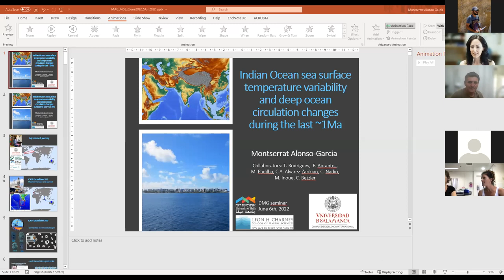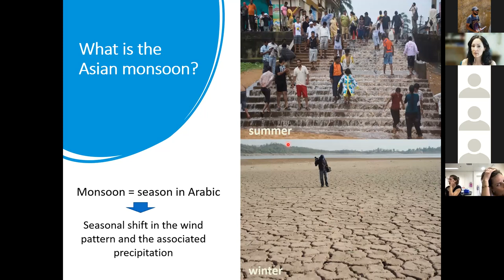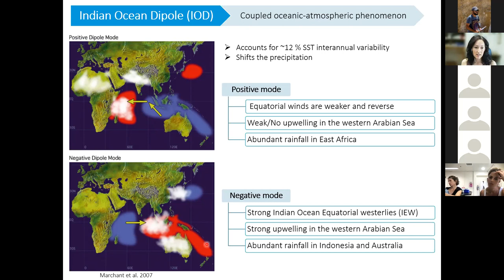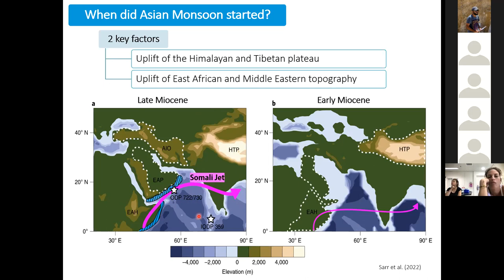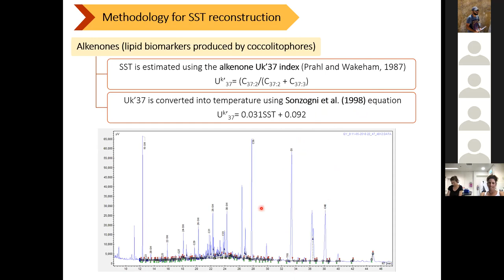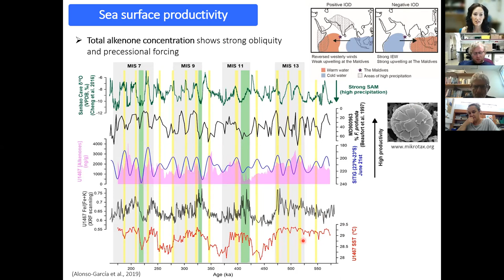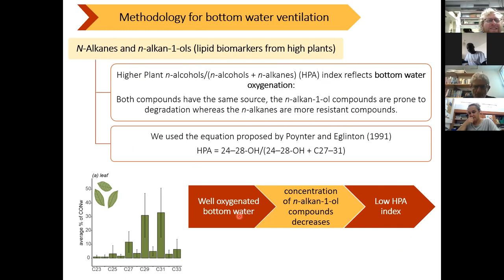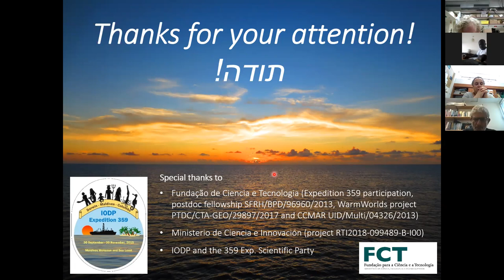DMG21S28 - Marine Geosciences Seminar - Dr. Montserrat Alonso-Garcia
Indian Ocean sea surface temperature variability and deep ocean circulation changes during the last ~1 Ma

Dr. Monserrat Alonso-Garcia - University of Salamanca, SPAIN

6/6/2022